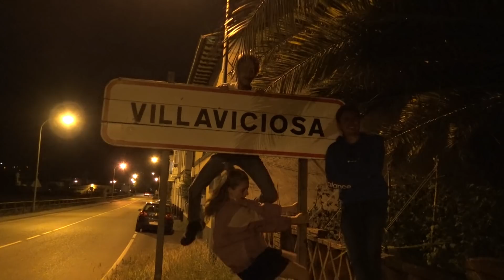Un dia per Astúries amb nosaltres! ☀️🐂👫🦦☁️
Ens acompanyeu un dia al nostre roadtrip pel Nord de les Espanyes!

Si us mola aquest tipus de contingut doneu amor!

PD: estem preparant l'acampada amb en Long :)